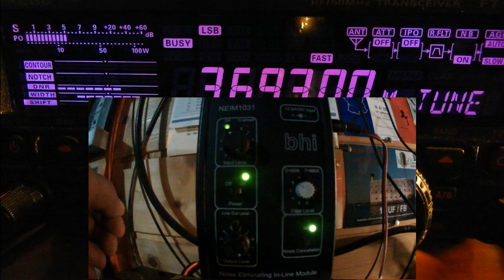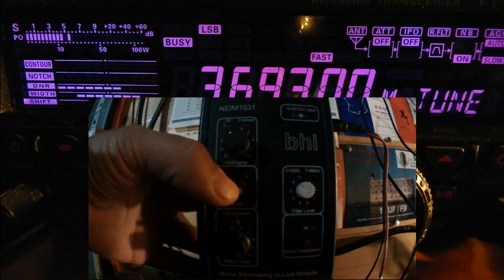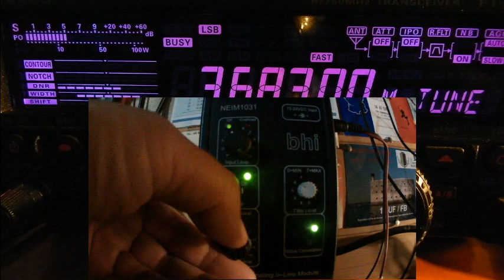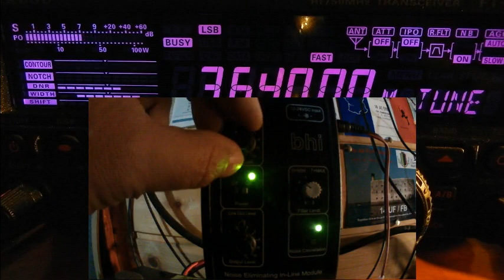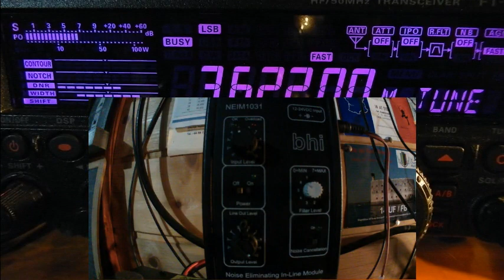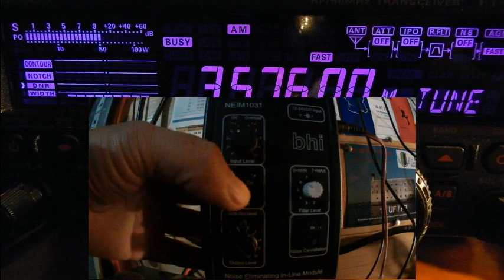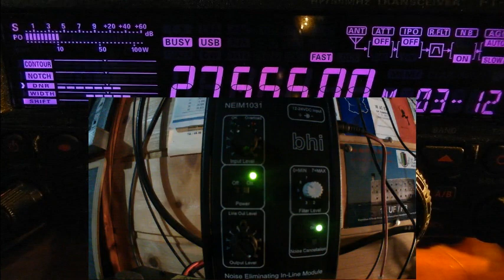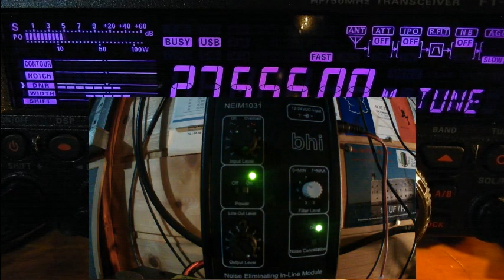bhi Neim1031 Filtre HP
Comme on le vois ici c'est seulement qu'un filtre audio. Il n'enlève pas les QRM qui arrivent dans le poste (Voir le S-Mètre). Ce n'est pas son rôle. Il serait intéressant de le comparer avec un haut-parleur éliminateur de bruit. Lequel sera le plus efficace tout en gardant une bonne retransmission du son ? ;)
Un vrai filtrage des QRM se fait de toute façon avant qu'ils n'arrivent dans le poste.